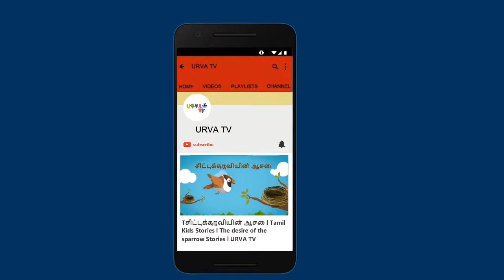சிட்டுக்குருவியின் ஆசை l Tamil Kids Stories l The desire of the sparrow Stories l URVA TV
சிட்டுக்குருவியின் ஆசை

தமிழ் சிறுவர் கதைகள்

இதில் சுவையான ஐம்பது நீதிக்கதைகள் உள்ளன. இதை நாங்கள் எழுத்து வடிவத்திலும், ஒலி வடிவத்திலும் கொடுத்திருக்கிறோம்.

இந்த கதைகள் சிறுவர்களின் பகுத்தறிவை வளர்க்கக்கூடியவை.

இதன் முக்கியத்துவத்தை கண்டிப்பாக உணர்வீர்கள்.

கதைகளை வாஸித்தவர் எ.வ.அனுராதா